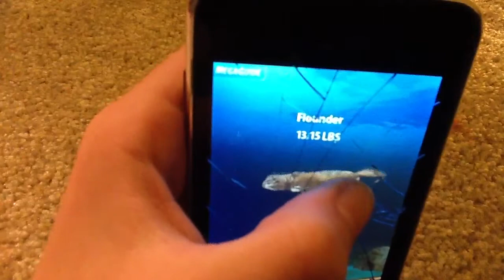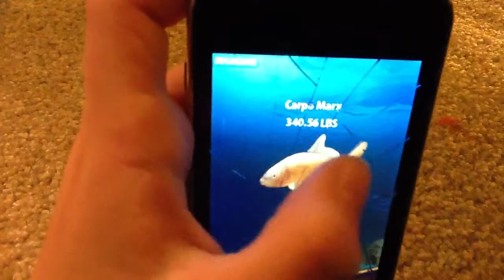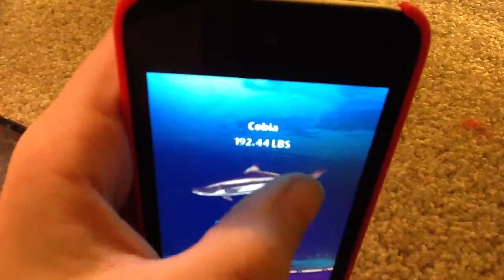Insane flick fishing records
Giant flick fishing records